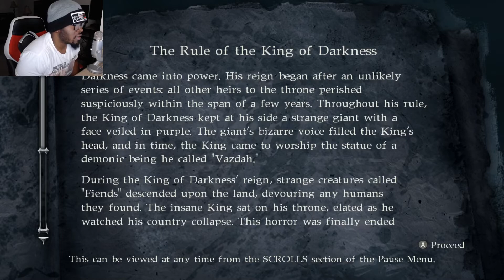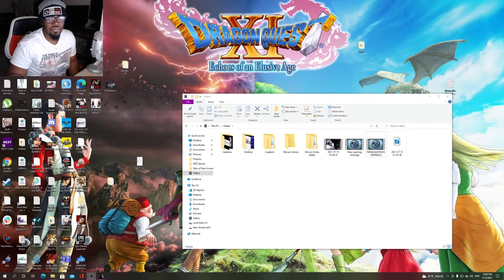NINJA GAIDEN MASTER COLLECTION: NG SIGMA 2 PART 9: HAYABUSA VS ZEDONIUS